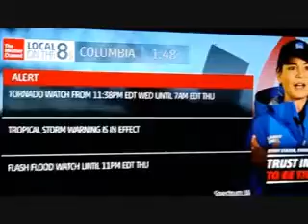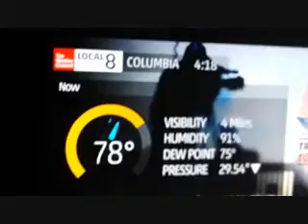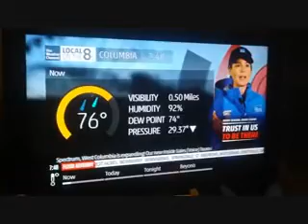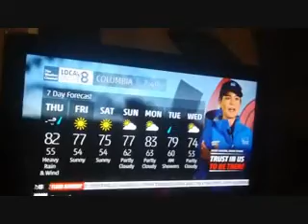Tropical Storm Michael in SC: Columbia, SC Local on the 8s (10/11/18)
This is video footage of the weather channel Local on the 8s during Tropical Storm Michael's move through South Carolina. These were recorded overnight/early morning hours.